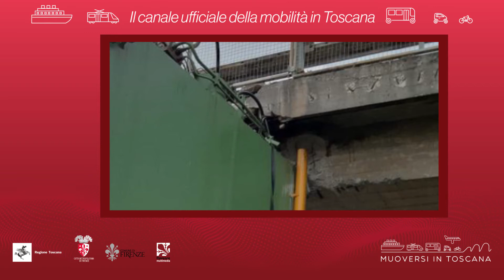Muoversi in Toscana - Edizione delle 18 del 29 ottobre 2020